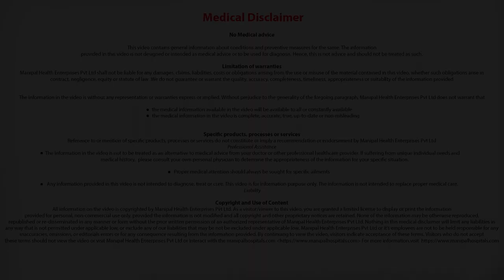What are the signs and symptoms of heart attack? | Heart Arrest Symptoms | Dr. Anand Shenoy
Dr. Anand Shenoy talks about the signs and symptoms of heart attack.

In matters of the heart, ours is one of the largest cardiac speciality centres of excellence in India offering comprehensive heart care, diagnostics and treatment including minimal invasive procedures under one roof.

Manipal hospital has a multidisciplinary team to take care of all possible risk factors and their management and hence optimize the outcomes of heart transplant surgery. Risks may be varied like bleeding, infection, renal dysfunction, immunosuppression which requires highly skilled interventions. Regular follow-up is required to optimize the function of the donor heart and the prevention of organ rejection by regular biopsies and lifelong immunosuppressant.